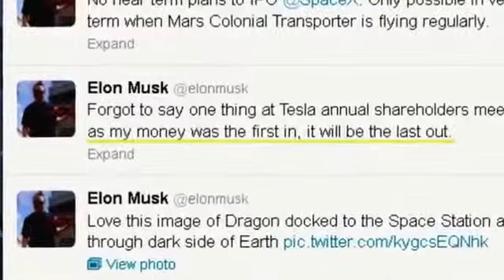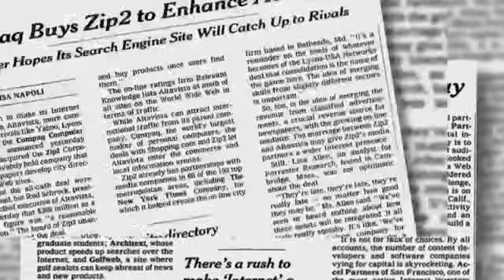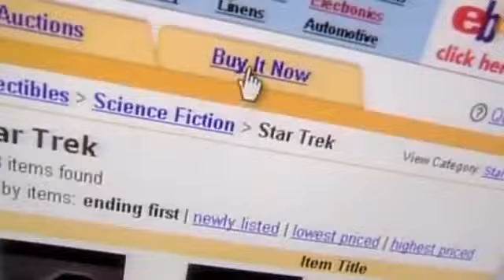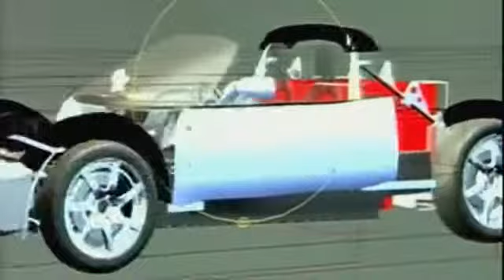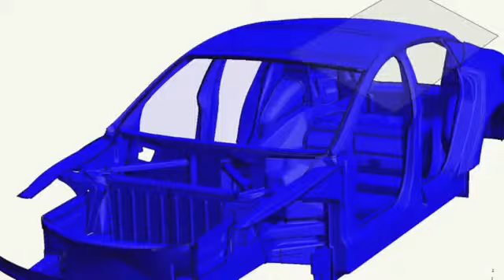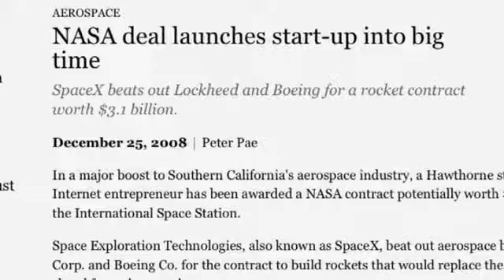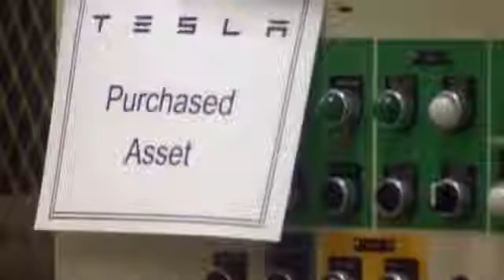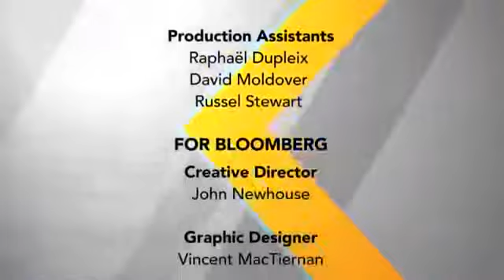Elon Musk How I Became The Real 'Iron Man'